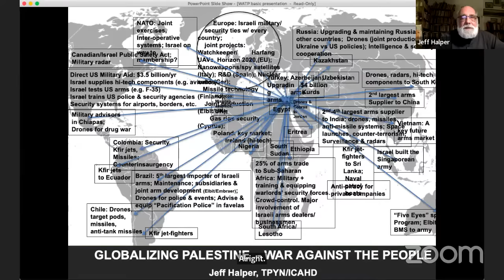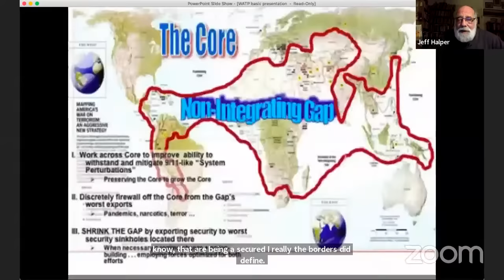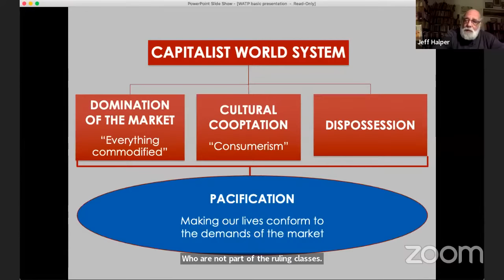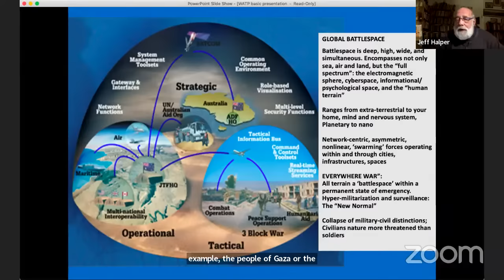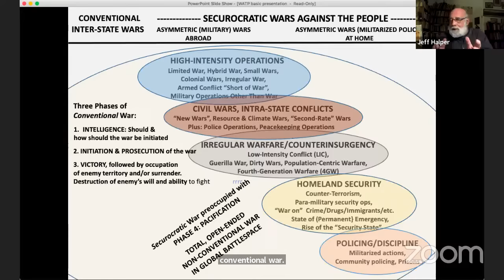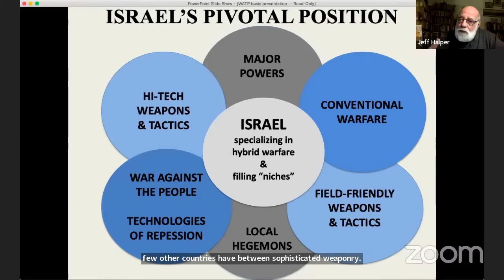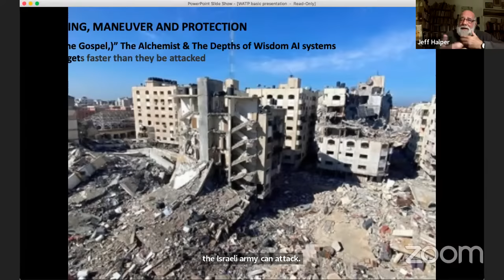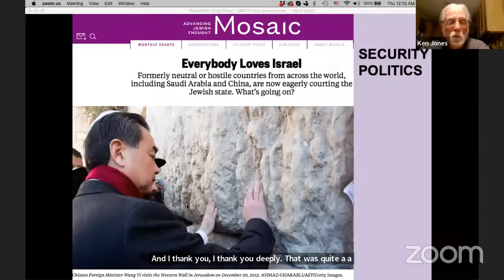How does Israel get away with it? (a War Industry Resisters Network Webinar)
The current genocide in Gaza is a continuation of 75 years of its ethnic cleansing of Palestinians, although more extreme than ever. The apartheid and occupation, the dehumanizing, home demolitions, imprisonments, surveillance, and killing have been standard features of this settler colonial state since its violent birth in 1948.

The level of impunity for Israel is striking. How does Israel get away with it? Is it because it is protected as a client state by the world hegemon, the United States? Or because of the collective guilt of humanity for the holocaust? Or because of its carefully managed narrative of defending itself against anti-Semitism?

While all of this matters, Jeff Halper argues in his book War Against the People that there is a more compelling reason for the world’s silence and acquiescence to the crimes of Zionism. It is that Israel has carved out a niche in the global military-industrial complex. It has become expert at population control using what Jeff refers to as its MISSILE system: Military, Internal Security, Surveillance, Intelligence, and Law Enforcement. And it markets and sells its products and services as having been field-tested in Palestine.
Come hear Jeff’s analysis of how Israel is an essential element in a global war on us, the people.

Jeff Halper is an Israeli-American anthropologist, author, lecturer, and political activist who has lived in Israel since 1973. He is the Director of the Israeli Committee Against House Demolitions (ICAHD) and a co-founder of The One Democratic State Campaign (ODSC). He self-identifies as a Jewish Israeli.

Halper has written several books on the Israeli–Palestinian conflict and is a frequent writer and speaker about Israeli politics, focusing mainly on nonviolent strategies to solve the Israeli-Palestinian conflict. He is a supporter of the BDS movement and the academic boycott of Israel, and considers Israel to be guilty of “apartheid” and of a deliberate campaign to “judaize” the occupied Palestinian territories.